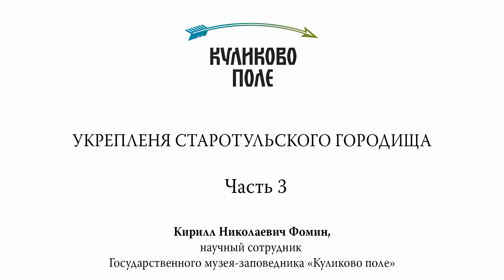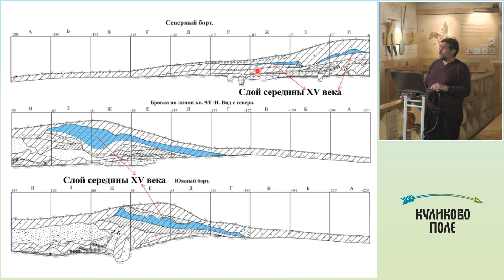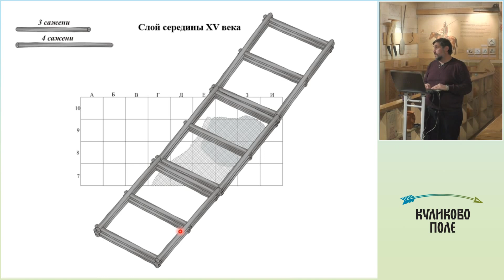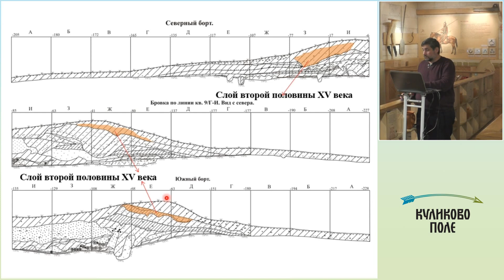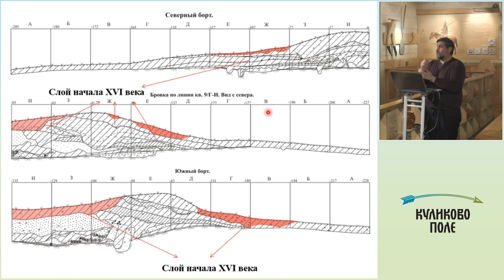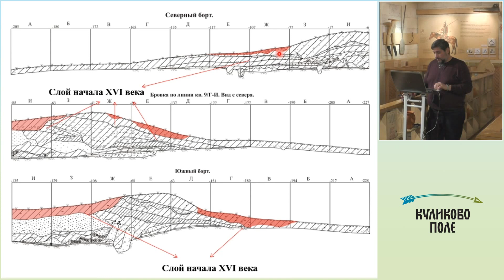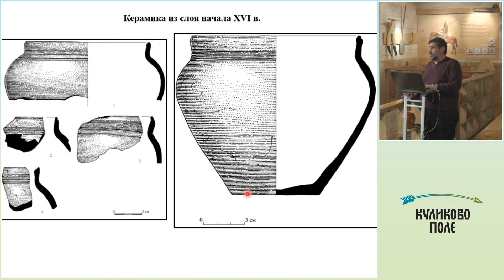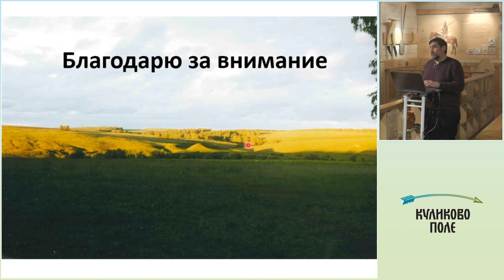Часть 3. «Укрепления Старотульского городища»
Археологическими исследованиями доказано, что город Тула на его современном месте появился только в начале XVI века. По основной гипотезе с конца XIV века Тула располагалась в районе современной деревни Торхово. Здесь располагается значительный по размерам комплекс памятников археологии. Центральным в нём является городище, именуемое Старотульским.

После его уничтожения более века жизнь в этих местах, по всей видимости, не возобновлялась, так что связать остатки этого сгоревшего города с Тулой мы не имеем права.

Лекцию читает научный сотрудник музея Кирилл Николаевич Фомин.